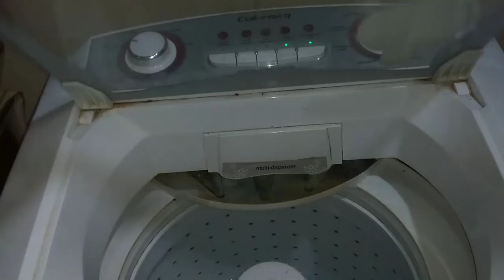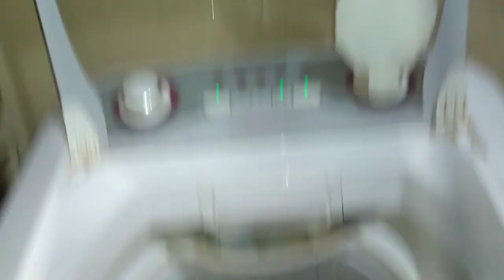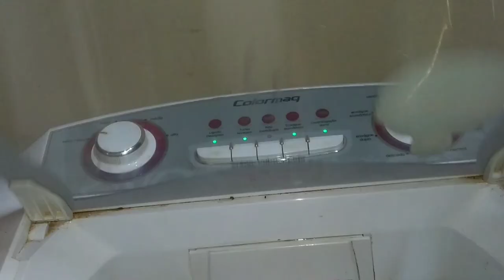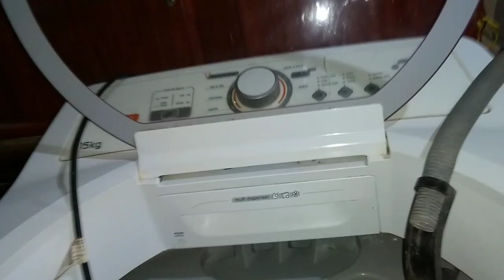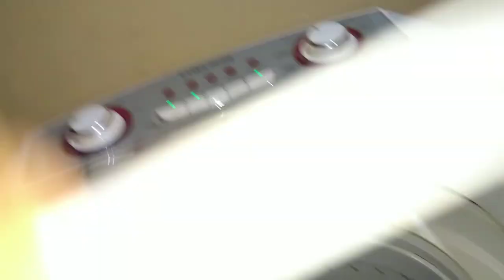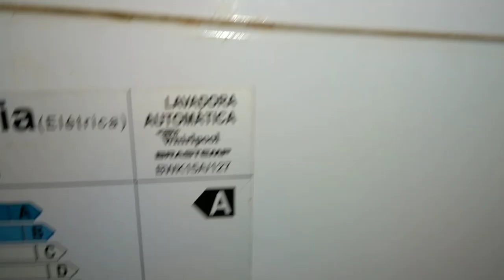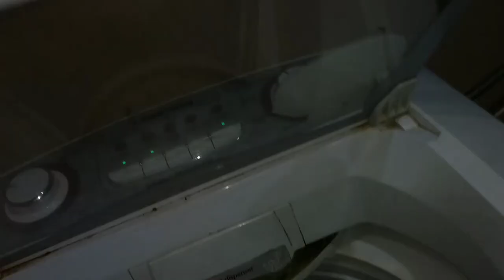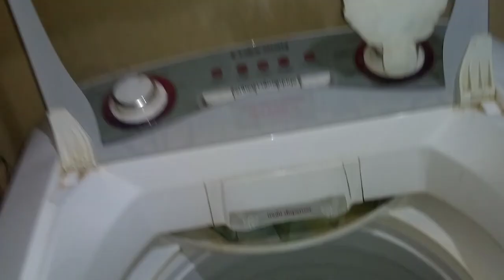Lavadora Colormaq lca11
Não é minha de cliente por isso que tá imunda desse jeito